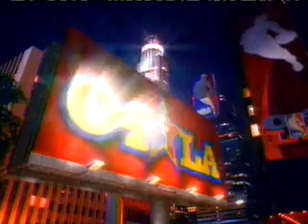NBA Slam Dunk Contest 2004 Jason Richardson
Incredible dunk from thi young guy: on the board catchin and between the leg.
incredibile schiacciata da Jason Richardson.
See all KobeeLinkin
guardate KobeeLinkin